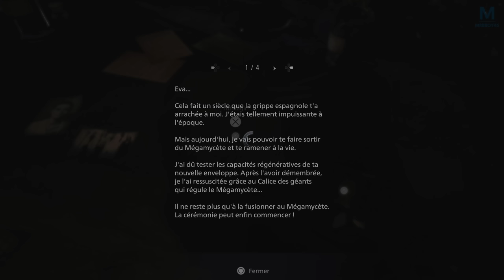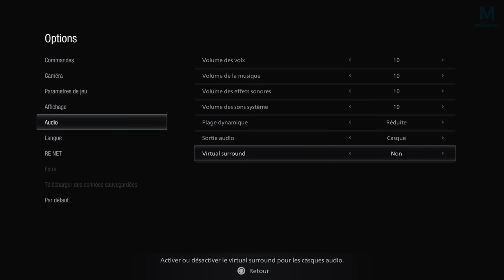RESIDENT EVIL 8 : Il n'est pas comme les autres | Episode 23 | PS5 4K60